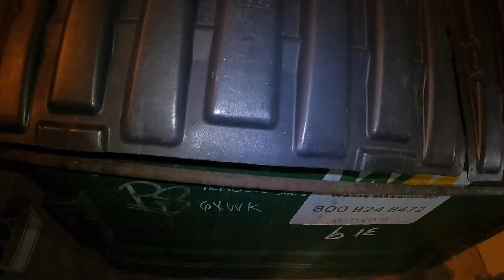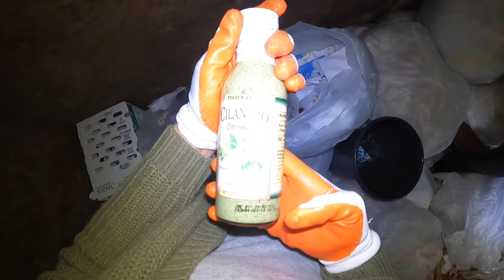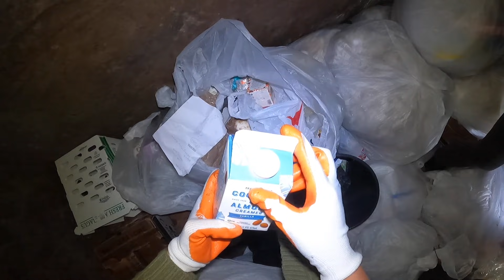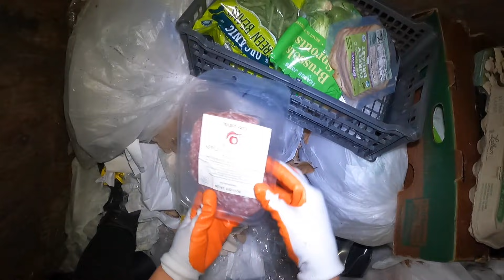DUMPSTER DIVING AT OUR FAVORITE PLACE ALWAYS LUCKY TO FIND ORGANIC FOODS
My channel is all about dumpster diving come along and joined me as i dumpster dive picking out the foods that are still good to ate saving it from landfill, reuse, recycle and repurpose. We kept most of it. Some are being donated to neighbors friends of friends
you wont believe the foods we got from dumpster tons of tons of good fresh produce. I really get hooked ,We take as much as we could fit in my SUV, even the fruits and veggies that are about to rotten, We also feed it to wild Animals like Rabbits, Peacocks and Cat .Some goes back to landfill by compose ting it in our gardens. As always thank you so much for watching my dumpster diving video, I hope my channel inspires others to give it a try,becos you really never know what treasures are waiting for you in the trash😍

If you're still reading these know that i love you and appreciated  you for dropping by my channel.Take care and Godbless😍hugs❤️